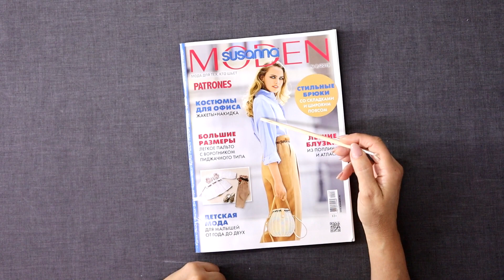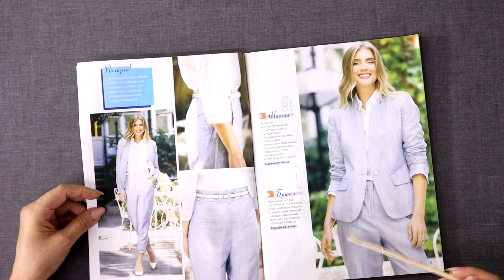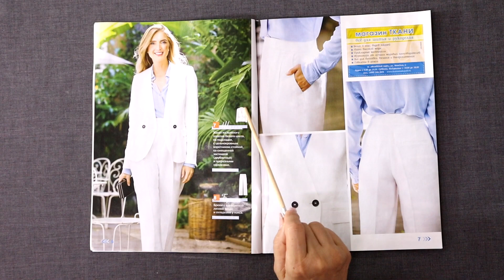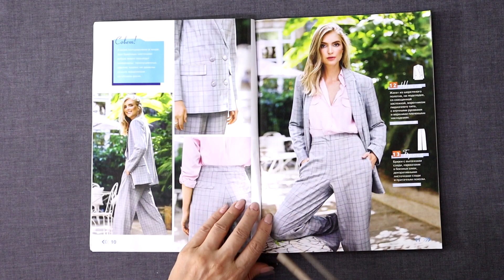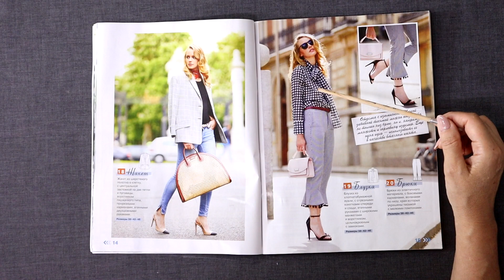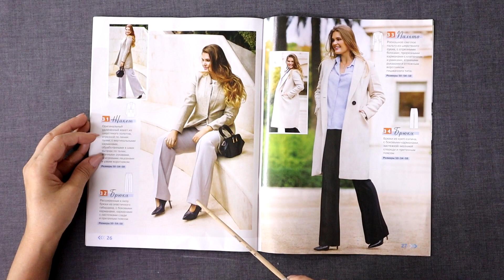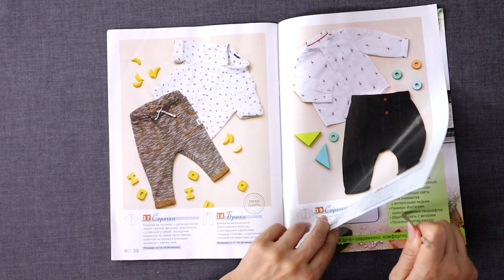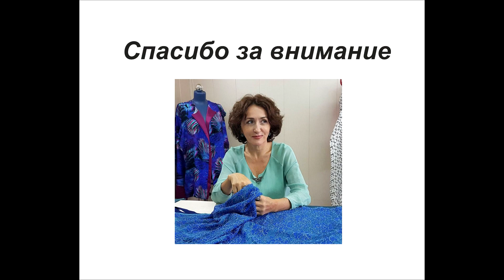ОБЗОР ЖУРНАЛА SUSANNA MODEN 08/2019/IRINAVARD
Добро пожаловать на мой канал. Делюсь творчеством, идеями и авторскими технологиями.
На моём канале вы можете сшить весь гардероб.
Мы шьём современные и стильные вещи.